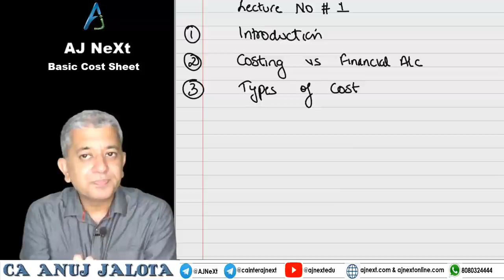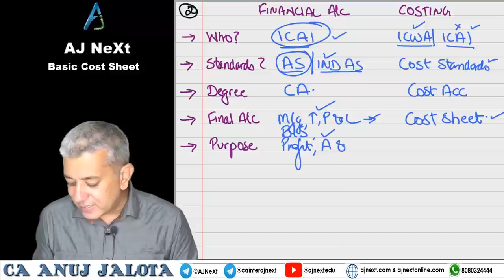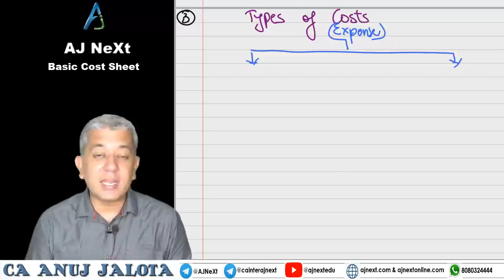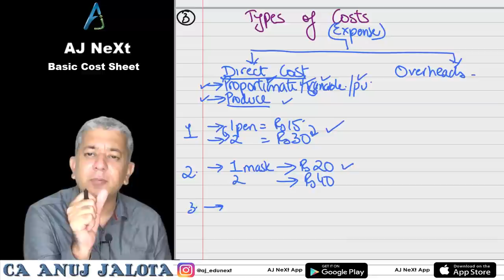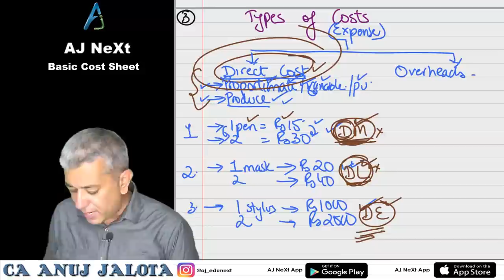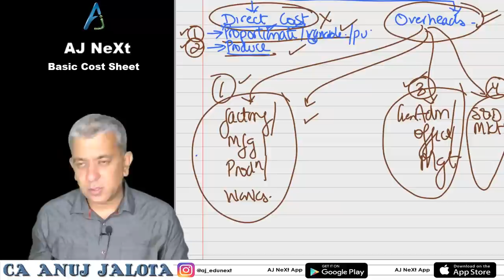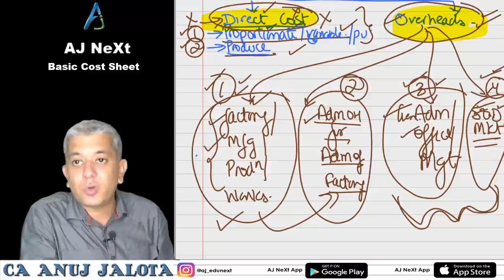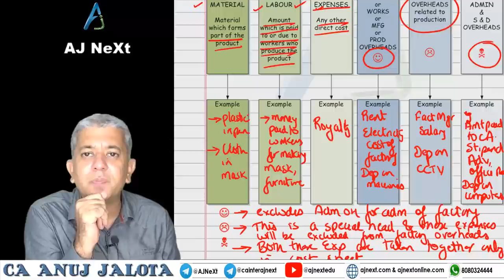CA Inter Online Coaching: Chapter 6A Basic Cost Sheet Lecture 1 - By CA Anuj Jalota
The most awaited  free Cost and Management Accounting Video Lectures are here!

In this video, we start with the basics of Costing.

We will understand how this new technique compares with your financial accounts.

Timeline of topics in this CA Inter Costing Theory video include:

8:05 Financial Accounts vs Cost
21:20 Types of Cost
25:02 Direct Material
27:15 Direct Labour
29:47 Direct Expenses
46:02 Factory Overheads
51:40 Administration overheads related to Production
46:33 General Administration and Selling and Distribution Overhead

We are the only CA Inter video classes  to reveal our real time lectures so that students get the perfect understanding of how they will be taught further!

Your search for CA inter online classes ends with AJNEXT!

Our free lectures can also be accessed through our AJNEXT App

Any doubts regarding CA concepts? Join our telegram channel for hundreds of concept related queries that will help you solve yours! You can drop in your queries even if you're not a part of our CA Inter Video Lectures classes!